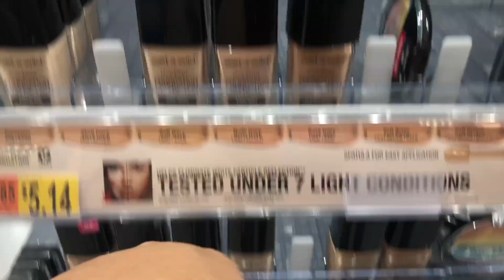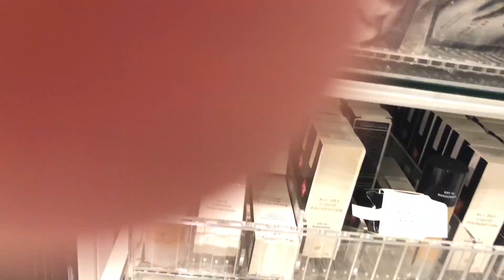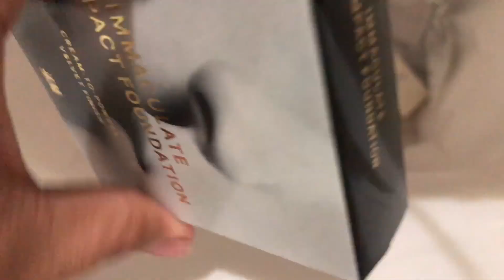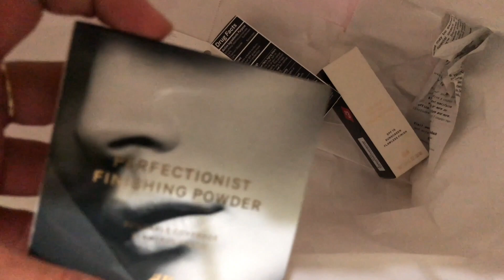VLOG 120: COME SHOP WITH ME!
Hey Lovelies!

So here's another compiled vlogs that I vlogged for you guys! First time shopped at H&M with their beauty collection. I have not yet reviewed the products I bought but hopefully soon.